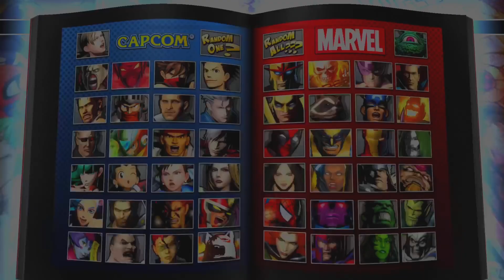Late 4th of July channel update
Find Me on Other Platforms! :D